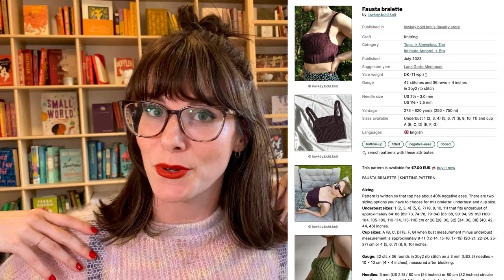10 Knitting Podcasts I Recommend | KNITTING PODCAST | Episode 21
Need some new knitting podcasts to add into your rotation? These are my all-time favourite knitting podcasts to watch!

PATTERNS & PROJECTS I MENTIONED

SPECIFIC VIDEOS I MENTIONED

None today, back next time!

00:00 Introduction
05:52 Mostly Likely to Watch First - NE Knits
08:14 Best Overall Quality - aka Nora Knits
10:33 Funniest - Black Sheep Knitter
12:20 Most Financially Conscious - String Things by Mel
13:59 Most Colourful - Sarah Lilly Makes
16:52 Best in Pattern Roundups - Knitted by Whitney
18:49 Best in Textures & Colourwork - Hailey @ Knitweekend
20:03 Most Wanted for a Comeback - Maressa Made
21:40 Best in the (K?)nitty Gritty - Knits by Mandy
24:04 Best New Podcast - Angela’s Creative Corner